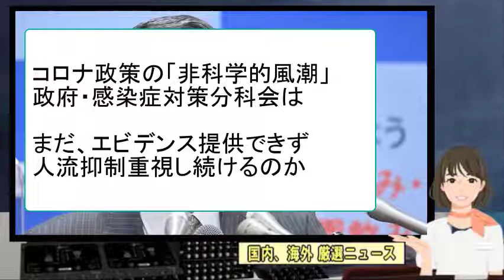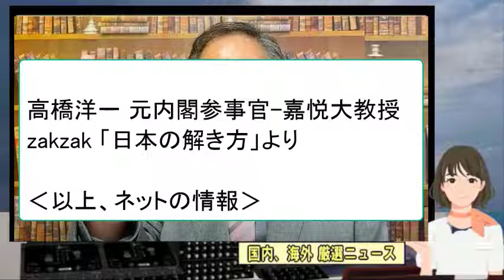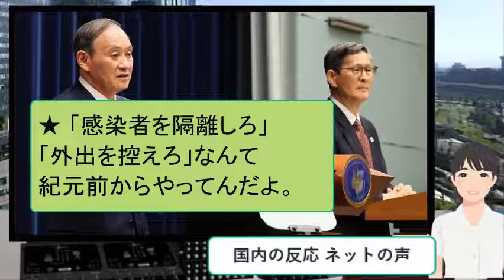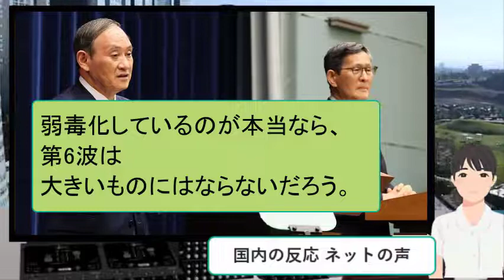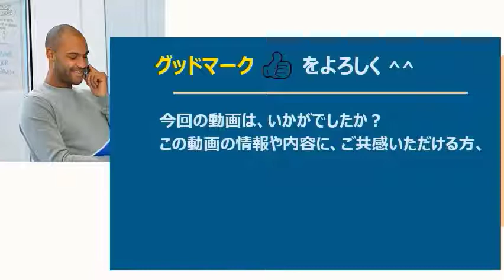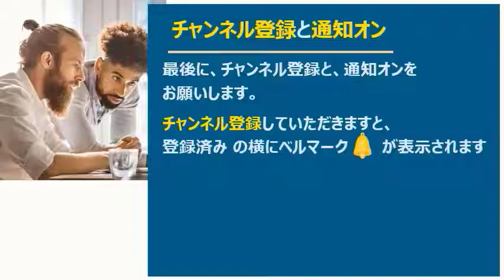【日本の解き方】 コロナ政策の「非科学的風潮」政府・感染症対策分科会は、まだエビデンス提供できず人流抑制重視し続けるのか 2021年12月31日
今回、「コロナ政策の「非科学的風潮」政府・感染症対策分科会は、まだエビデンス提供できず人流抑制重視し続けるのか」のニュースを取上げました。
2021年、最後の投稿です。
本年も、お世話になりました。来年も、よろしくお願いします。

ここでご紹介する動画には、「真実」が含まれていると思い、アップします。
毎日、アップすることを目標にしていますが、「真実」を含むニュースが、見当たらない日も多く、アップできない日もあります。
何卒ご了解いただきたく、よろしくお願いいたします。
なお、動画の内容、表現に対し、Youtubeからの制限があり、広告不可とされた動画は、メンバー限定とさせていただきます。
まことに勝手ながら、早めのご視聴を、お願いいたします。